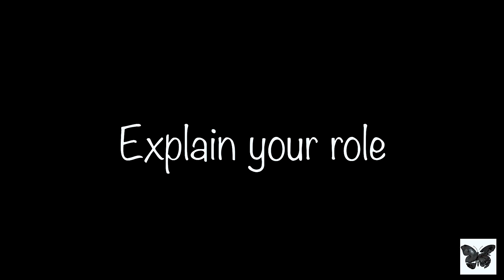MEET THE CREW | HÅKØN | CATERPILLAR SHORT FILM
Meet Håkøn, find out how our script is coming along!

If you would like to support our film you can donate